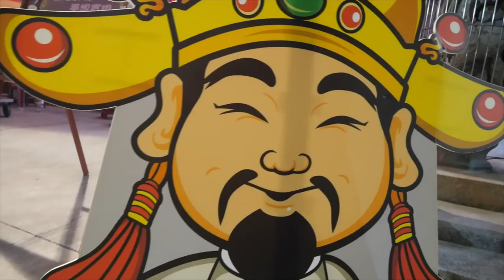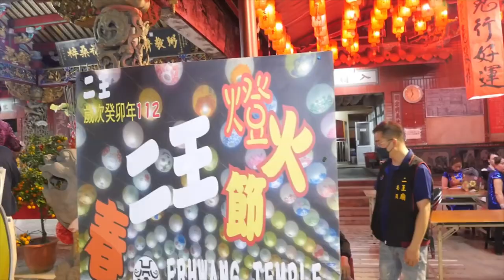2023【菁華版】112年歲次癸卯年【兔】二王廟新春過年系列活動